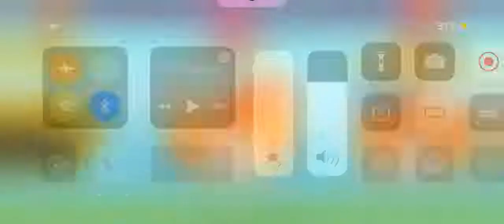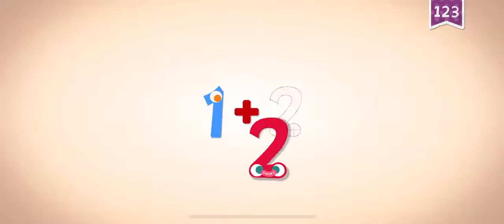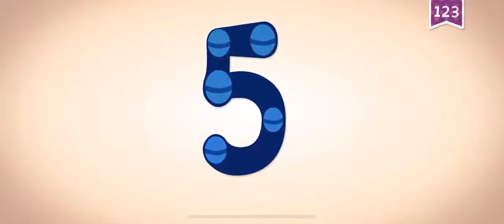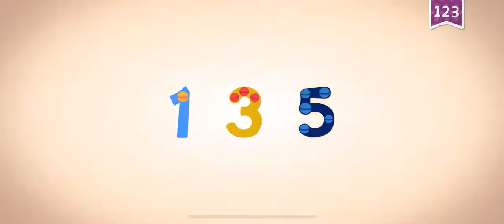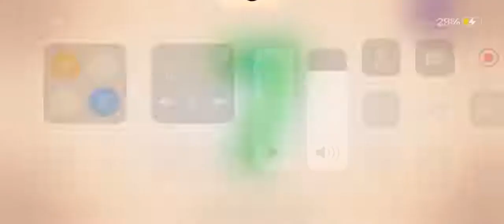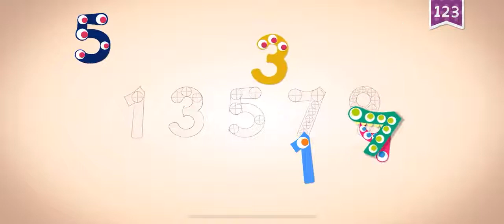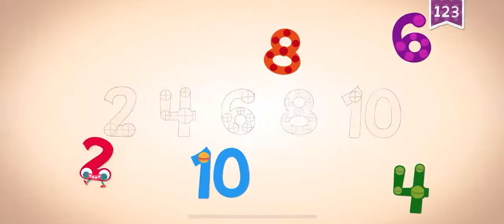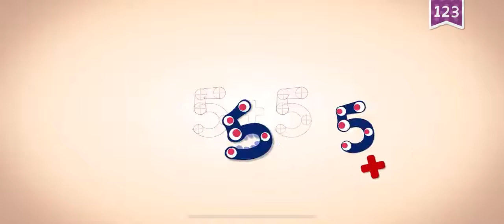Count 1 to 10 for Baby/Nursery Rhymes.Count Numbers.Counting Video.Baby Song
Count 1 to 10 for Baby/Nursery Rhymes.Count Numbers.Counting Video.Baby Song.Back To School/Wheels On The Bus/Kids Songs/Nursery Rhymes.Learning videos for baby.Shapes.Color.Numbers.counting
Are you ready to go back to school?JJ sure is!
 1 to 10 for kids/Counting from 1 to 10 for toddlers/numbers for toddlers.counting number.learning videos for baby.learn to count.count to 10.nursery rhymes song.Count 1 to 10 song.counting from 1 to 10 for baby/toddlers.learn numbers.baby learning videos.learning ABCs.